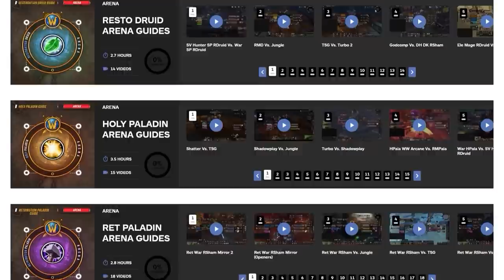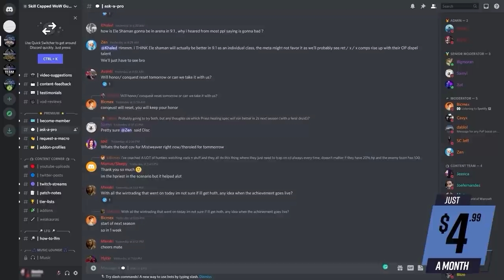BEST CASTERS FOR PVP! - 9.1 TIER LIST UPDATE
0:00 - Intro
1:05 - C Tier
2:47 - B Tier
6:15 - A Tier
7:50 - S Tier
10:39 - Recap

Concepts: wow, world of warcraft, shadowlands, wow shadowlands, arena, wow pvp, tier list, best caster dps, best ranged dps